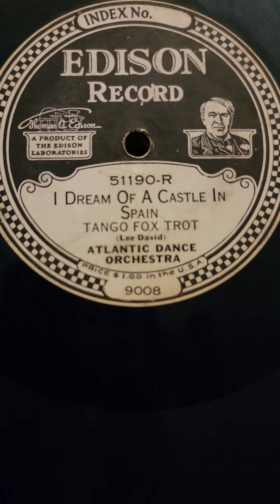I Dream of a Castle in Spain (tango) - Atlantic Dance Orchestra Edison DD Records #51190 1923